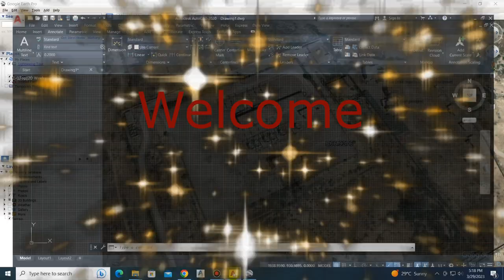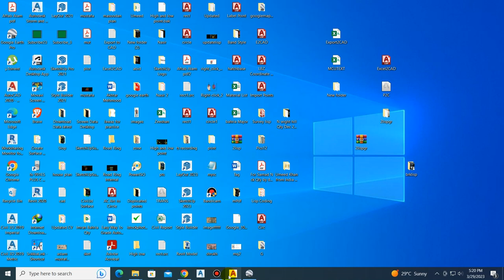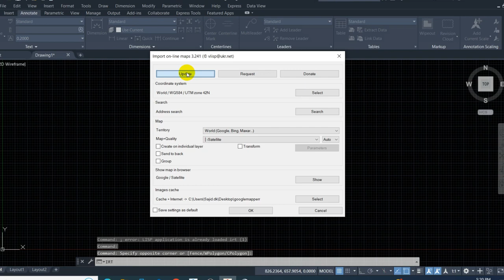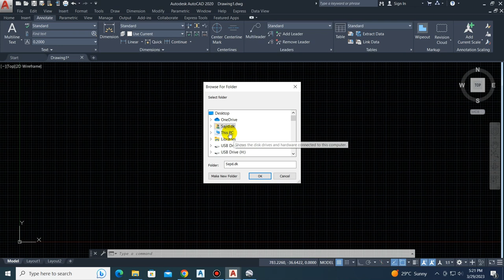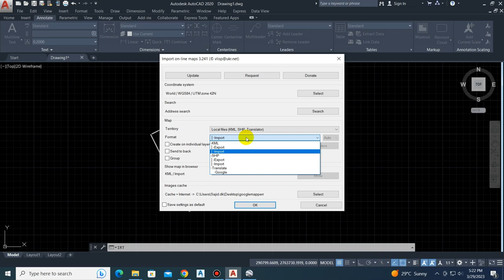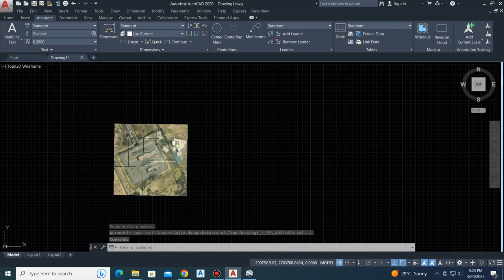How to Use Updated IRT "Lisp" for Exporting/Importing (Imagery Geometry) between Google Earth & CAD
Are you looking to streamline your workflow between Google Earth and CAD? Look no further than Updated IRT Lisp! In this tutorial, we'll show you step-by-step how to use this powerful tool to efficiently export and import imagery and geometry between the two programs. From simplifying your data transfer process to mastering data integration, Updated IRT Lisp has got you covered. Follow along and start optimizing your workflow today!